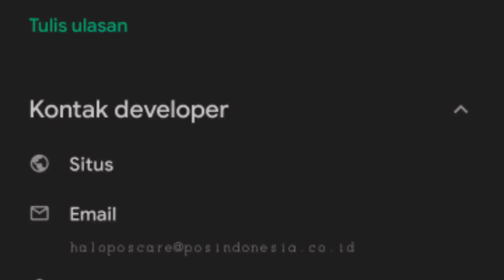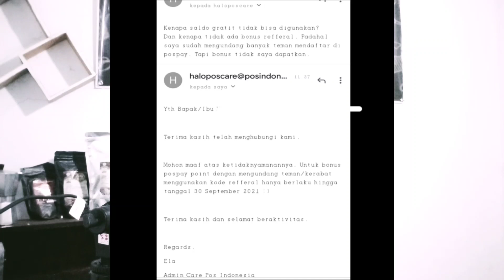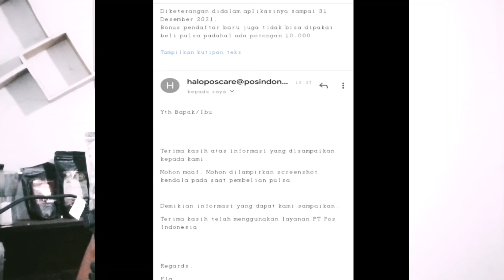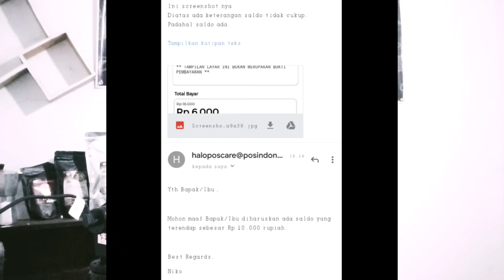Penyebab Voucher Pulsa Pospay Tidak Bisa Digunakan - Aplikasi Penghasil Uang Terbaru 2021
Pospay adalah aplikasi dari PT Pos Indonesia (BUMN).
Di video ini saya uraikan penyebab bonus saldo/voucher pulsa tidak bisa dipakai/tidak bisa digunakan.
semoga bermanfaat🙏

Terima Kasih